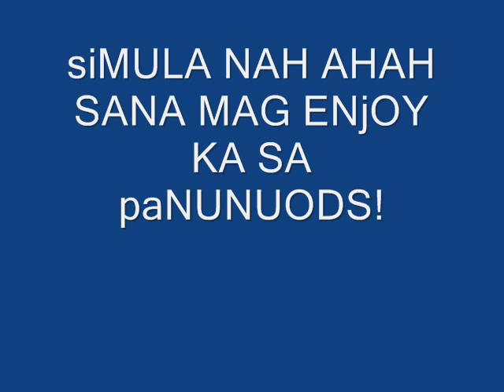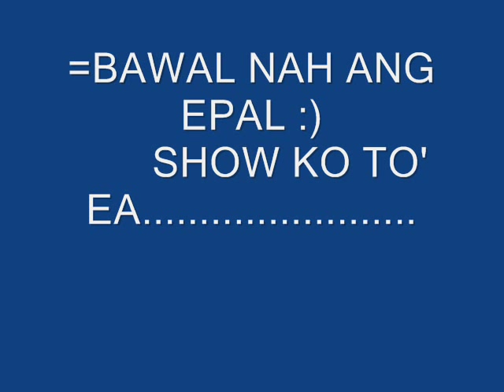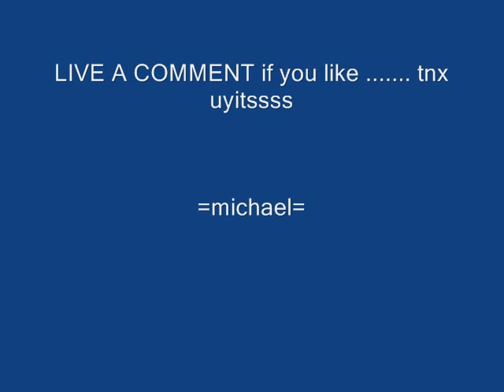kundiman-movie.wmv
eto yun oh